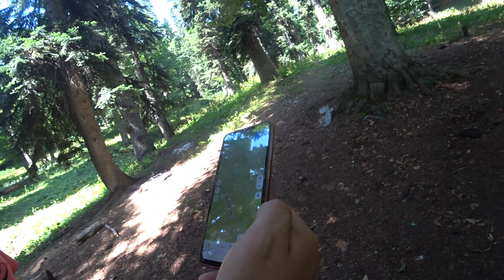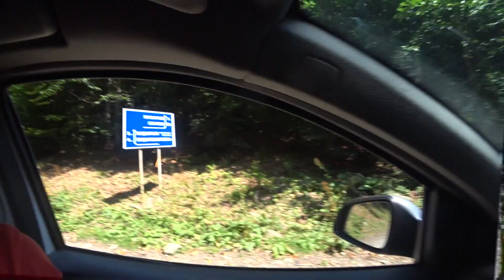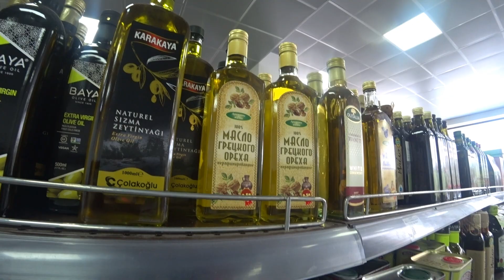Нелегально пересекли границу АБХАЗИИ!!! Альпийские Луга без дороги!!!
Криптовалюта: 19GSVS5Xw9FTvbPERt46GwrbUEAiFg2K4q Биткоин
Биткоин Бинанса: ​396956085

(Сам в ней сейчас участвую и вам советую!!!)

Подписываемся!!!

Мой Стограмм: StartsevAndrey1987
СтоГрамм Тёмы: zhurenkovartem

Как Я ЗАРАБАТЫВАЮ!!!:
Работаю удалённо на компьютере на такси, сравниваю анкеты, сдаю квартиру. Лайки и репосты продвигают канал и становится больше подписчиков, а если больше подписчиков, то больше просмотров рекламы, а чем больше просмотров рекламы, тем больше капает денег на ютуб и их можно будет вывести на карту!!!

🎊🎊🎊🎊🎊🎊🎊🎊🎊🎊🎊🎊🎊🎊🎊🎊🎊🎊Подарки на почту ко мне: 301000 Тульская область, Заокский район, пос. Только отправляйте посылкой, а не письмом, а то письма сложно отследить, а посылке присваивается номер!!! ВСЕМ СПАСИБО ЗА ПОДАРКИ!!!🎊🎊🎊🎊🎊🎊🎊🎊🎊🎊🎊🎊🎊🎊🎊🎊🎊🎊

Азия
Asia
Azia